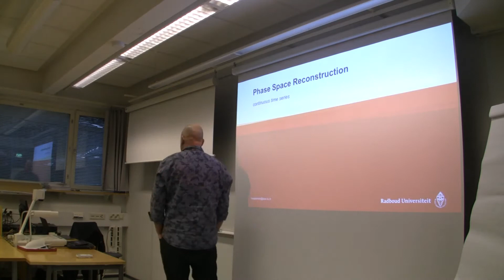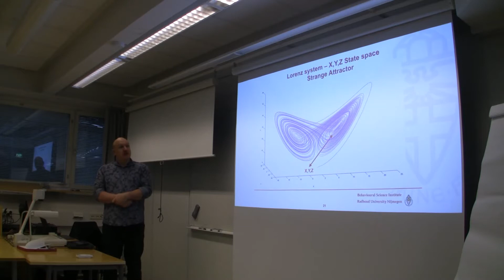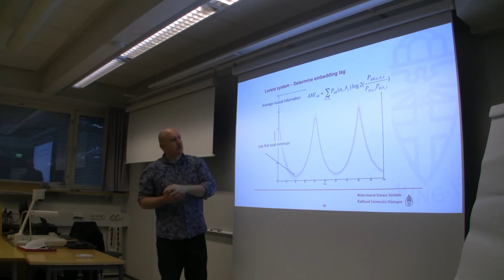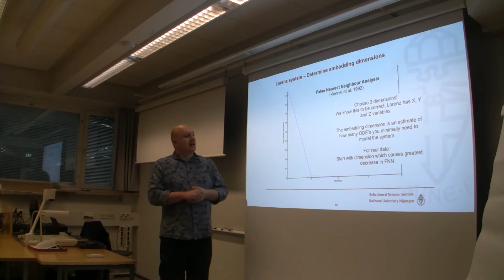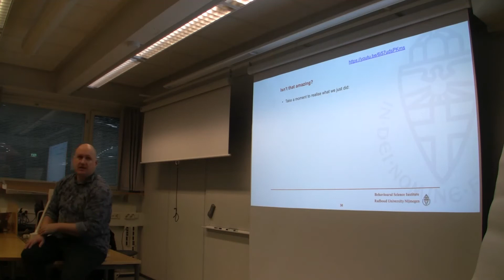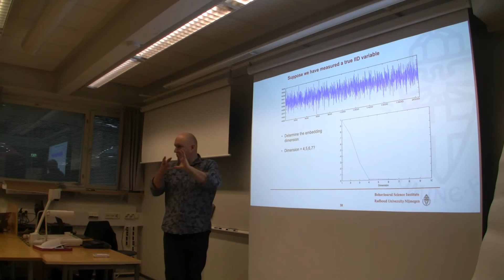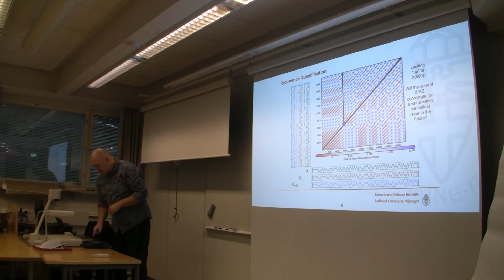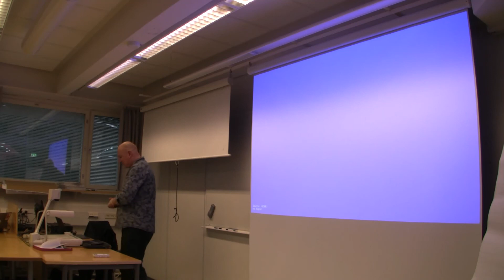Lecture 6: Quantifying temporal patterns in continuous time series data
Fred Hasselman's course, "Complexity Methods for Behavioural Sciences" in Helsinki. See description below for details.

Topics covered: Continuous Auto-Recurrence Quantification Analysis, Phase-space reconstruction

- An in-depth course with hands-on excercises is provided by Radboud University: "Complexity Methods for Behavioural Science: A Toolbox for Studying Change";